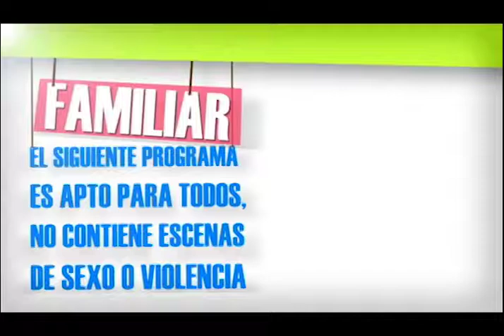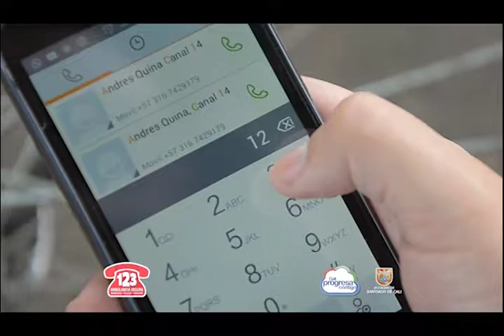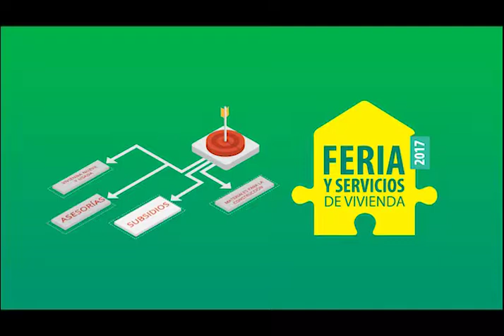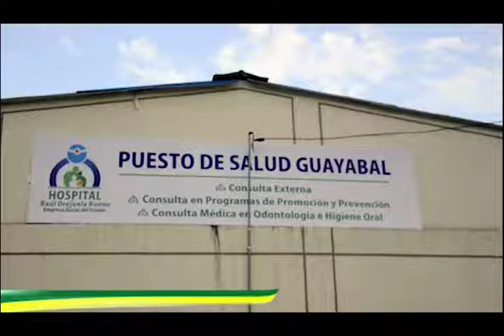Opiniones Divididas Nov 18 2017